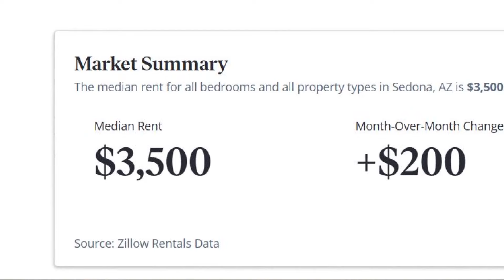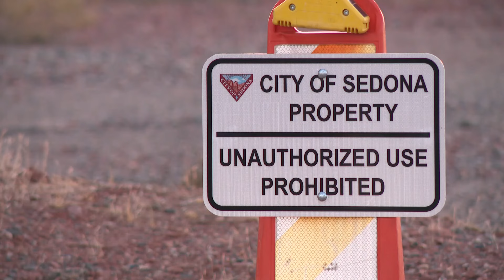Sedona voters reject proposition to let people sleep in their cars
Proposition 483 was placed on the ballot this November to let voters decide whether Sedona can implement the parking program.